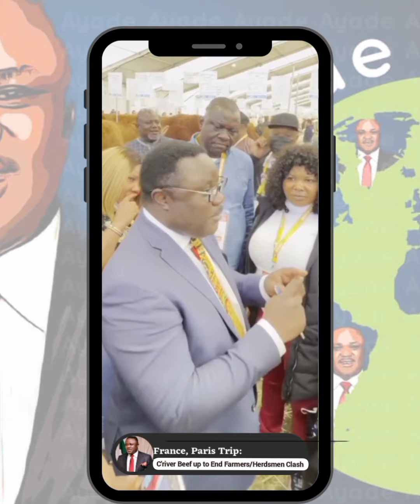France, Paris Trip: C'river Beef up to End Farmers/Herdsmen Crisis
His Excellency Sir Prof. Benedict Ayade, Flanked by the Speaker, Leader and other House of Assembly members, The Commissioners for Agriculture, Foreign affairs and Local Government Affairs and the 18 Local Government Area Chairmen of Cross Rivers State at the Livestock Summit in France to improve the food chain, mineral production and land conservation to support Climate conditions in Cross River State.